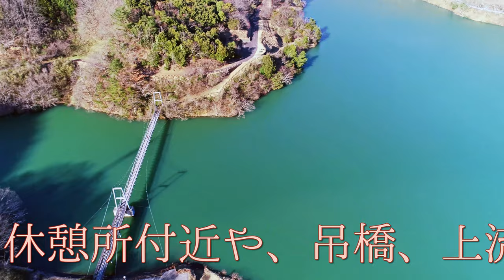人気・釣りYouTuberが訪れた九州屈指のバス釣りフィールド！師田原ダム ドローン映像4K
橋、上流の川の落ち込み等、陸から狙いやすい良いポイントがあります。

過去に落水して事故が発生しているそうなので、充分にご注意ください。
スズメバチ等に遭遇することもあるので、お気をつけください。

アクセスは、県道57号線→県道41号線。

ここは、大人気の釣りYouTuber「釣りよかでしょう」が訪れた場所。

このあたりで釣っていたことが動画から確認できます。

※大野川水系の川やダムでの釣りには、遊漁券が必要となります。ウナギを除く全漁種　1年券　5400円　うなぎを除く全漁種　日券2100円　ウナギ、エノハ、アユ以外の魚　1年券　3200円　ウナギ、エノハ、アユ以外の魚　日券　540円　ウナギ　1年券のみ　5,400円　※未就学の幼児及び小中学生 並びに身体障碍者は無料　監視員にみつかって購入する場合は100円増しとなるそうですよ

貴重映像 川のぬし（巨鯉）と激闘する釣り仙人！ 夏休みのニジマス放流直後の長湯温泉せり川 ヤマメ アマゴ ウグイ

いよいよ春！アジ・メバル・スズキ フカセ釣りでチヌ 乙津泊地（おとづはくち）別府湾・大分

ハイリスク・ハイリターン！マリンブルーに輝く絶景パワースポット ビシャゴ岩（地磯） 青物 真鯛 グレ イカ 関あじ 関さば ショアジギング カゴ釣り エギング アジング

陸から巨大青物を狙い撃ち かっ飛びブリタックル！ダイワ ジグキャスターMX106MH レブロス3500 ガンガンジグ

大物が釣れる？ 大在公共埠頭の朝マヅメ 人気のアジサビキとショア（陸）から釣れる大きな魚 タチウオ タイ ハモ

釣り人が集う大分臨海工業地帯 ドローン撮影 国東半島と別府湾に垣間見える青空（4K）

釣り場でドローン撮影！（4K）港を優美に飛ぶ海鳥 大分 釣りスポット 大在公共埠頭 別府湾

釣り場 ライブ配信 乙津泊地 パン粉でフカセ釣り タチウオ グレ(メジナ)  チヌ(クロダイ)  ワインド ショアジギング

アクセスが良い釣りスポット 日吉原公共ふ頭・細港 ドローン映像4K 小アジ チヌ キス 日鉄住金テックスエンジ大分工場 （株）三井E&Sマシナリー 大分事業所